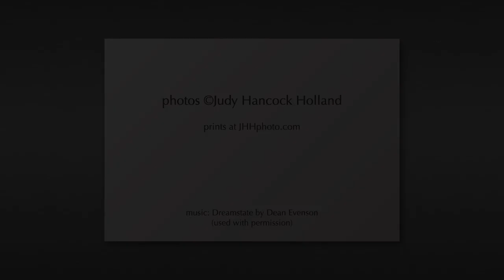Calla Grace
The grace of calla lilies in high key. Photography by Judy Hancock Holland. For prints, please see JHHphoto.com